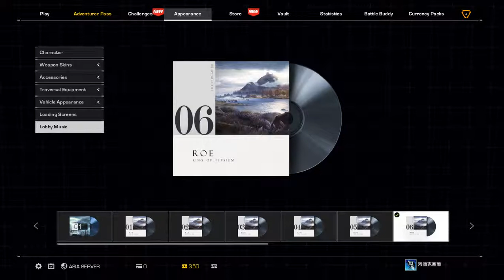Ring of Elysium OST - S03 - Lobby Music #06 HD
I do not own any music in this video and everything other than the footage respectively came from a game called  "Ring of Elysium" which is developed and published by Tencent Games & Garena.